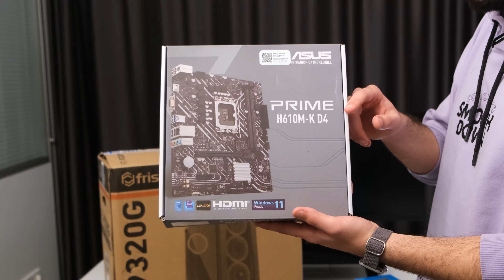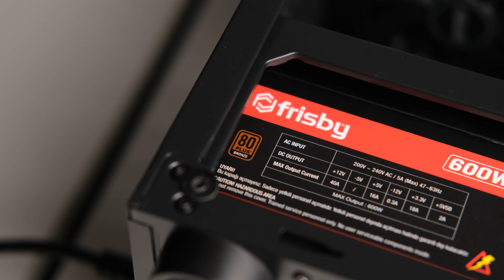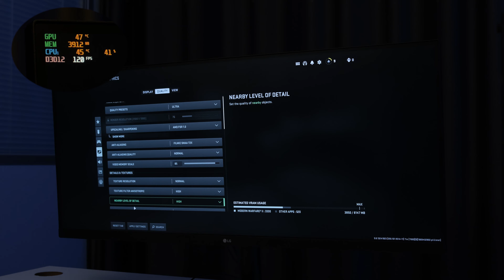Fiyat Performans Oyun Bilgisayarı Toplama - Radeon 6600 Ekran Kartlı 🔥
2022 bitmeden fiyat performans odaklı oyun bilgisayarı toplayabildim. Intel Core i5 12400F işlemcili ve AMD Radeon 6600 ekran kartlı pc toplama videosunda oyun testleri de yaptık!

Toplama Bilgisayar İçin Daha Fazla Bilgi Almak ve Fiyatını Öğrenmek için